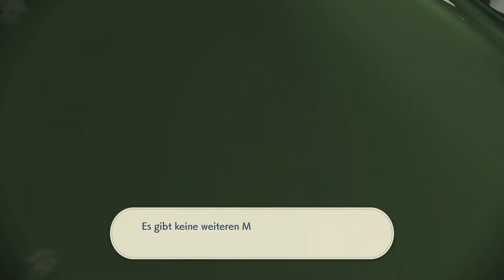König des Berges - Pokemon Legenden: Arceus #08